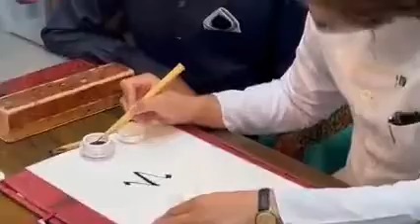میٹھا میٹھا ہے میرے محمد ﷺ کا نام ۔2022 عید میلاد النبی| Ali Muhammad Khan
Imran Khan
Ali Muhammad khan Speech
Pti
pakistan
Pakistan Tehreek Insaf
Ali
Muhammad
Khan
ali
muhammad
chaltay hain dabay paon
chaltay hain dabe paon
چلتےہیں دبے پاؤں
عمران خان
Supreme Court
amK
Jail
Islam
Quran
Election
Politics
ali mohammad khan
ali mohammed khan
ali muhammed khan
ali muhammad kan
ali mohammad kan
imran
ali muhammad khan pti
Imran Riaz khan
علی محمد خان
پاکستان
allah
محمد
amk
Quran
Islam
Nawaz sharif
Maryam nawaz
Asim